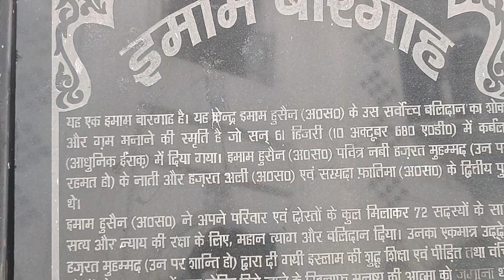clock tower lucknow vlogs | picture gallrey vlog | chota imambara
I'm Naved Alam Viilage D...A...U...L..T. P. R Muzaffarnagar Live in G.R. Noida
Guys. I am just starting My YouTube journey

Support Me  Please Help

For Buisness Enquiry And Collab

Instagram..I'm on Instagram as @navedalamofficial. Install the app to follow my photos and videos.

My Youtube Vlog Please Chaik out